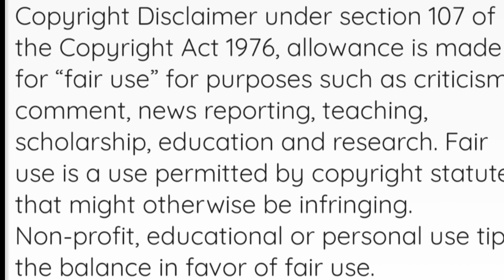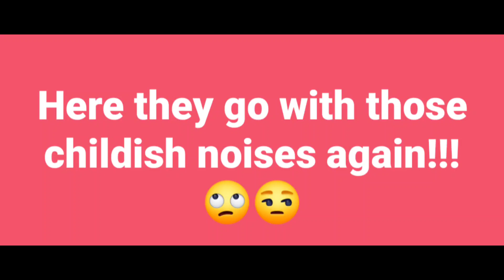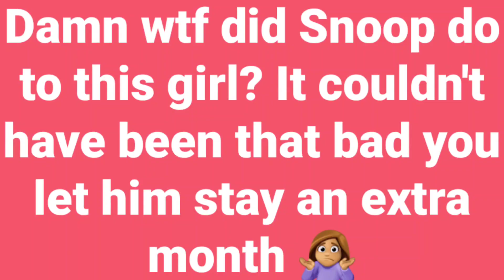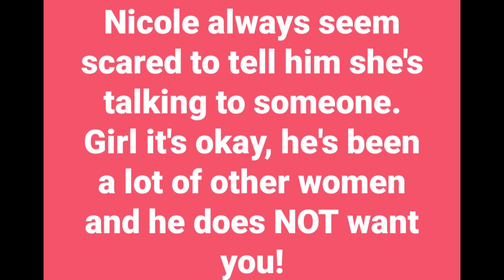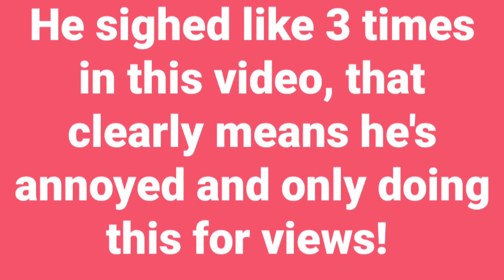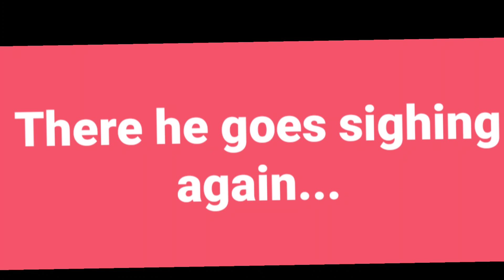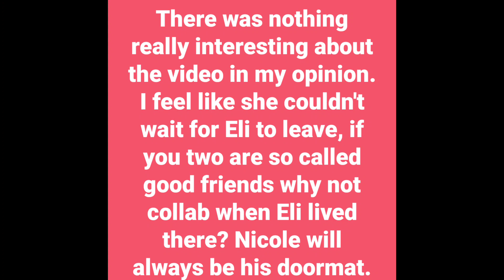Nicole Got Her Man Zaddy Chunk Chunk Back!!! 🙄 | Lecarson Escaped The Wicked Witch Of The West! 😂